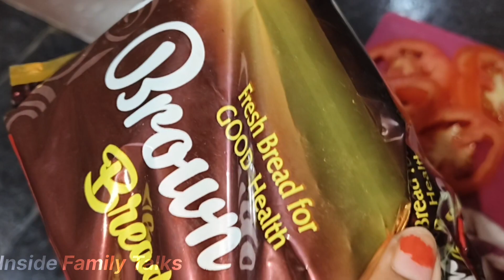বাচ্চারা ফুলের মতো সুন্দর 😍 আজকে বাড়িতে 2 type Egg Sandwich বানালাম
@insidefamilytalks  এ  আপনাকে স্বাগত 🙏
চ্যানেলে আশা ও আপনার মূল্যবান সময়ের জন্য অনেক ধন্যবাদ  🥰
আপনার সুস্থতা কামনা করি 🙏

তোমরা একটু সাপোর্ট করো তোমাদের সাপোর্ট ছাড়া কোনোভাবেই এগিয়ে যেতে পারবো না।।